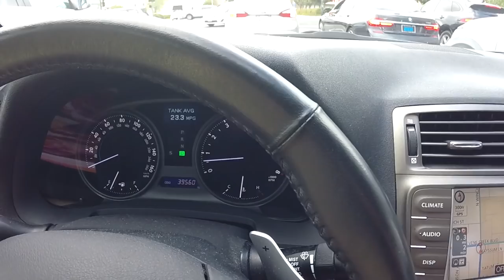США 5195: ЗА РУЛЕМ: сначала в одну сторону, потом в другую - ответы на вопросы зрителей о смене авто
ЗА РУЛЕМ: сначала в одну сторону, потом в другую - ответы на вопросы зрителей о смене авто
Ссылки на канале SiliconValleyVoice /школа Михаил Портнов: